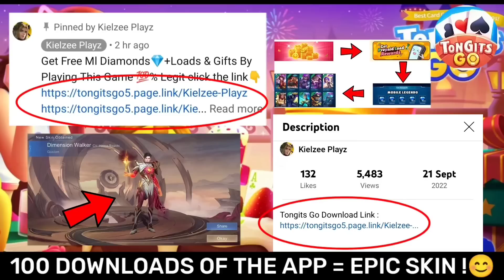MLBB BEST TIKTOK VIDEO | ML TIKTOK NEW FREESTYLE | ML MEMES | ML TIKTOK FUNNY MOMENTS!